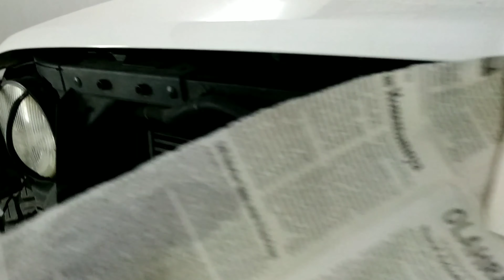iG @lastmobil46 : Salon & Body Repair Jeep Wrangler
Google Map "46 Last Mobil"
Youtube "Last Mobil 46"
iG 1 @lastmobil46
iG 2 @sanderf46ker

- Salon / Poles / Detailing Mobil
- Body Repair & Cat Mobil

Yang mau Tanya-tanya bisa langsung TELP atau WA di nomor yg ada di Bio atau Deskripsi ( Kalo DM respon nya lambat )

Jalan Sukoharjo, Nomor 3C, Sanggrahan, Condongcatur, Depok, Sleman, Daerah Istimewa Yogyakarta

Terminal Condongcatur Ke Utara -/+ 1 Km, Kanan Jalan, Showroom mobil yang ke 2, yang didepannya ada papan nama dengan tulisan "Last Mobil 46"

Buka Setiap Hari mulai pukul 09.00 WIB
Tutup Setiap Hari mulai pukul 17.00 WIB